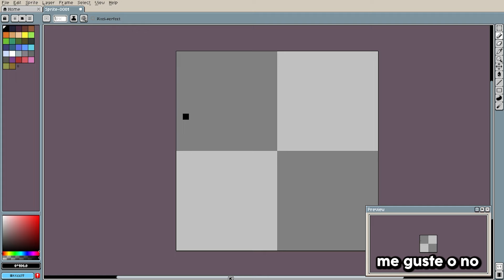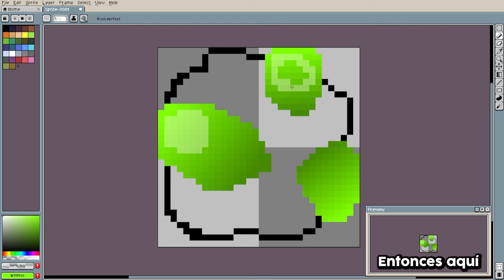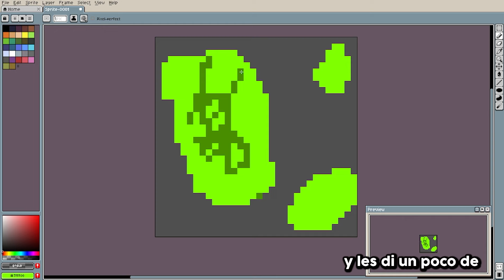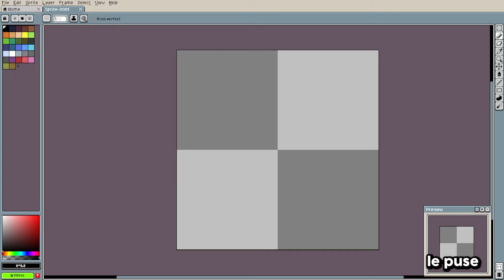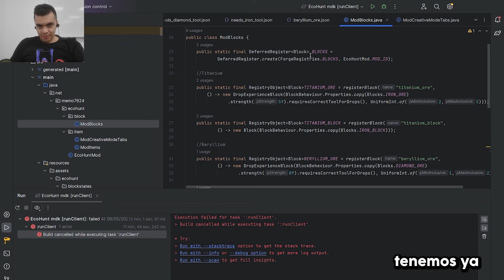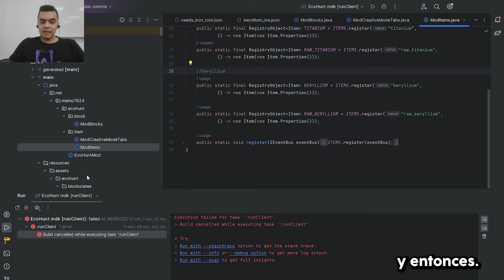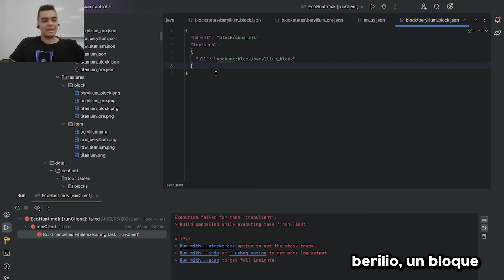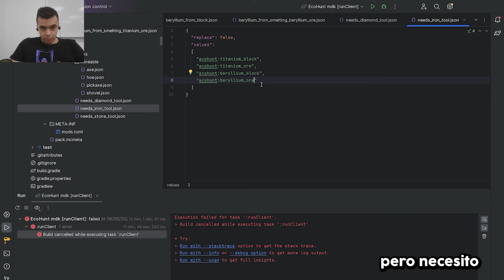¡Agrego Berilio a Minecraft 1.20 y te enseño cómo! | Forjando Ando Ep.2 | Minecraft 1.20 Tutorial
¡Bienvenido a Forjando Ando, la serie donde te guío paso a paso en la creación de increíbles mods para Minecraft usando Forge! En este episodio de nombre "¡Agrego Berilio a Minecraft 1.20 y te enseño cómo! | Forjando Ando Ep.1 | Minecraft 1.20 Tutorial", aprenderás cómo añadir el codiciado berilio a tu mundo de Minecraft 1.20.

En esta emocionante aventura de modding, te mostraré desde cero cómo crear y añadir el titanio, un recurso valioso y poderoso, a tu experiencia de juego. Desde la instalación de Forge hasta la creación de los archivos necesarios y la integración del titanio en tu mundo, no te perderás ni un detalle.

Prepárate para sumergirte en el fascinante mundo de la modificación de Minecraft y descubre cómo potenciar tu experiencia de juego con este nuevo recurso. ¡No te pierdas ningún episodio de Forjando Ando para convertirte en un maestro del modding en Minecraft 1.20!